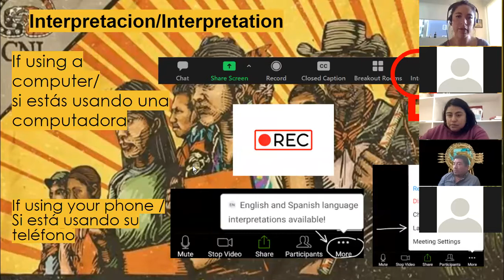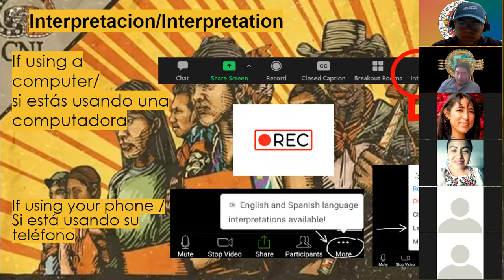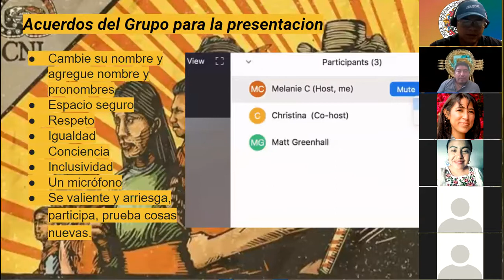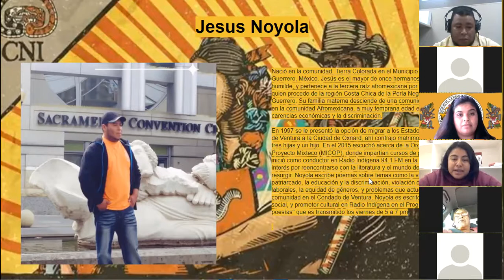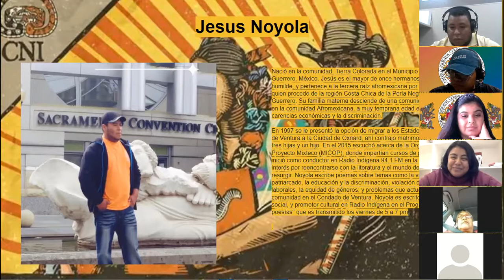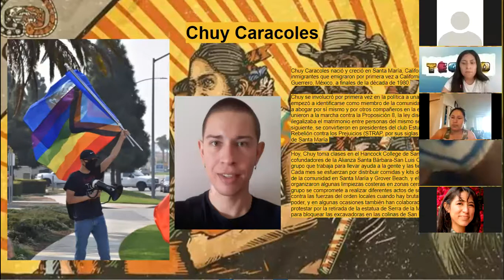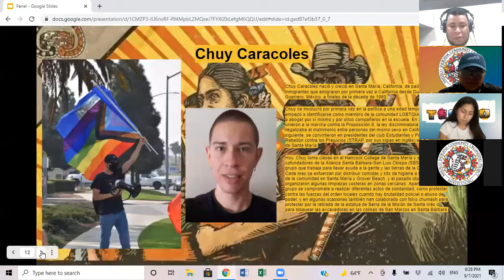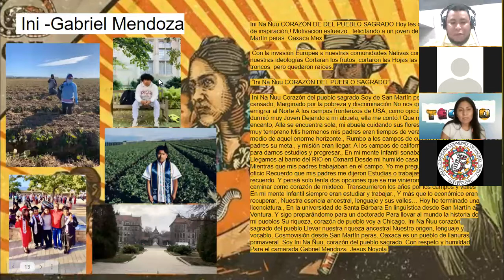Mexico Negro Serie Parte 3: "Mexico Negro, La Tercera Raiz": El Camino a la Inclusividad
La tercera serie se enfocará en presentar un panel de discusión donde tendremos la dicha fortuna de tener a seis penalistas:Jesús Noyola (poeta, conductor de radio indígena, afro indígena) (Sofía Altamirano (Estudiante community college, Ñuú Savi), Gema García (Estudiante de Maestría, empleada de Community College, Ñuú Savi), Saraí Noyola ( Estudiante de Oxnard Community College, Afromexicana ) Gabriel Mendoza (Estudiante de Doctorado en la Universidad de Chicago, PhD), Ñuú  Savi, y por último Chuy Caracol (estudiante y activista en contra del racismo). Nuestro propósito es de entender diferentes experiencias, perspectivas, voces de nuestras comunidades indígenas, afro-indígenas; y la importancia de la diversidad cultural enfocándose en base de nuestros temas de México Negro la Tercera Raíz. México Negro la Tercera Raíz, series se basan en tomar temas sobre el problema de la colonización; invisibilidad, identidad, mexicanidad, discriminación, racismo, el mestizaje, los estereotipos, la marginalización, y los prejuicios que la comunidad afromexicana, padecen.